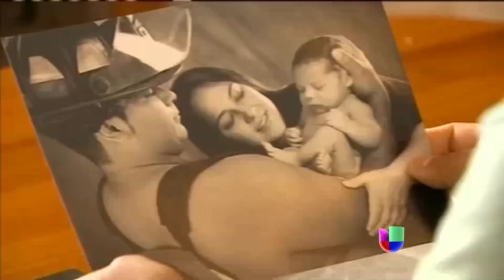Continúa la polémica por joven embarazada con muerte cerebral -- Noticiero Univisión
Los padres de la mujer hispana están indignados con el estado de Texas porque aseguran que utilizan a su hija como recipiente de un feto.